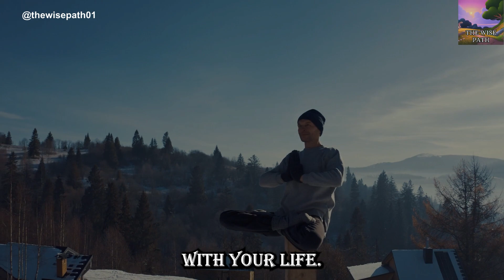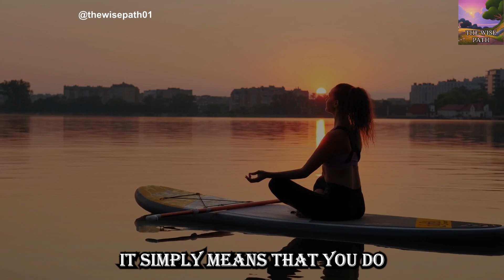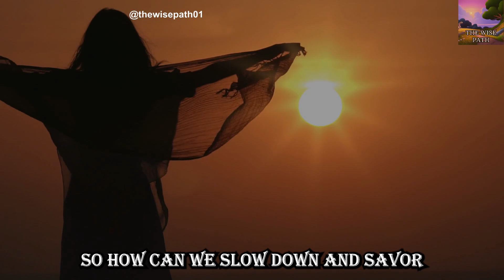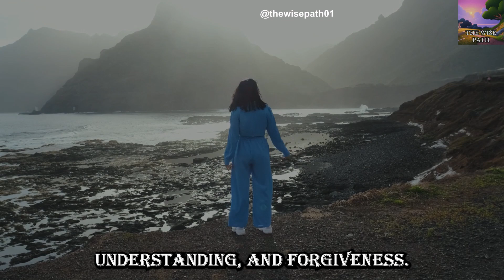Lao Tzu - 6 Ways To Be In Flow With Your Life (Taoism) | The Wise Path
Discover the ancient wisdom of Taoism as we explore the teachings of Lao Tzu, the founder of Taoism. In this video, we'll share six powerful principles for living in flow with your life. Learn how to let go of your ego, dare not to be first, let go of your desire to rush things, embrace change, be content with little, and accept your flaws. Discover how these principles can help you find balance, peace, and fulfillment in your life.

Here are 6 Ways To Be In Flow With Your Life (Taoism) by Lao Tzu -
1. Let go of your ego
2. Dare not to be first
3. Let go of your desire to rush things
4. Embrace Change
5. Be content with little
6. Accept your flaws

Taoism, a Chinese philosophy and religion, was attributed to Lao Tzu and contributed to the folk religion of rural areas in China. It became the official religion of the country during the Tang Dynasty. Taoism emphasizes the importance of embracing wonder and finding joy in living gracefully. Lao Tzu, an ancient Chinese philosopher and writer, is known as the founder of Taoism and credited as the writer of the religion's most sacred text, the Tao Te Ching. His teachings are applicable to people worldwide.